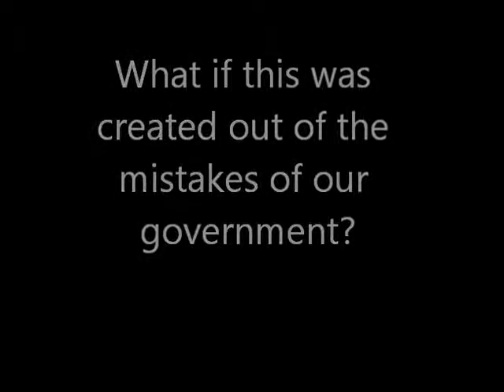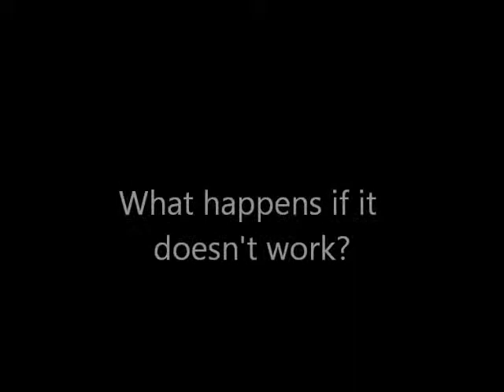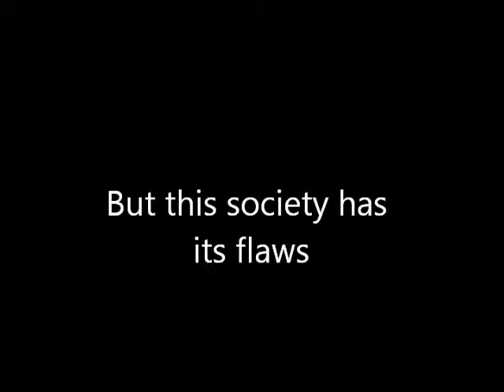Movie Trailer for English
P2 English

Da Vinci Junior High School,
CA, USA